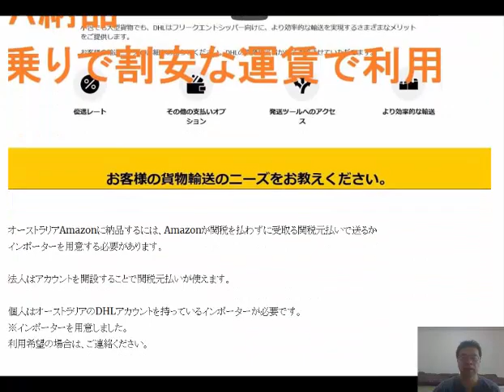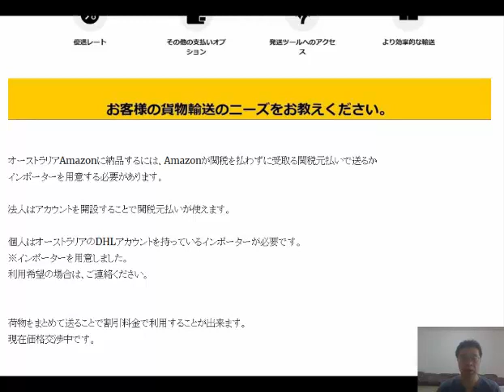DHLを使ってオーストラリアAmazonにFBA納品する方法